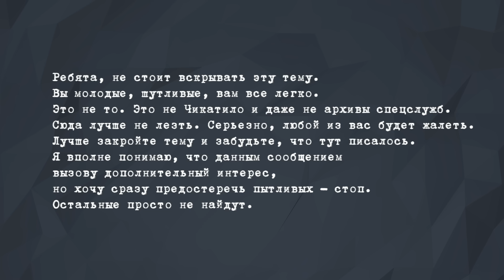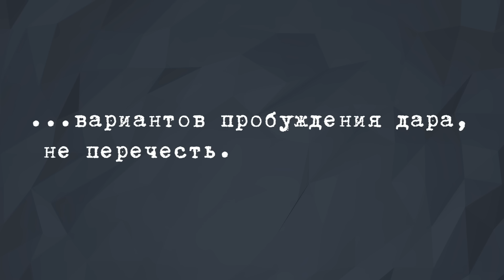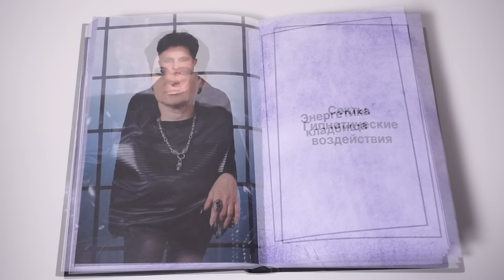Прочитал за вас книгу экстрасенса Елены Голуновой | Плохие книги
Подарки от SkyEng (и от меня)

В этом выпуске «Плохих книг» обсуждаем литературный дебют экстрасенса Елены Голуновой «Дар смерти (начало)». В нём Елена рассказывает, как наладить своё сотрудничество с ушедшими родственниками, чтобы они с того света слали вам свою поддержку, любовь и уважение. Взамен надо носить им еду и сигареты. Ну и ещё несколько глав о том, почему надо обратиться к услугам экстрасенса Елены Голуновой. Зачем ты вообще пишешь эти описания, Денис? Чтобы люди, которые ищут в ютубе Елену Голунову, подписались на твой канал? А потом приходили на концерты? Этого ты хочешь? Развлекать фанатов «Битвы экстрасенсов»? Скорее ютуб заметит, что ты выпустил ролик на такую тему и отнимет монетизацию, и охваты упадут окончательно. Останется только ждать выхода стендап-концерта и надеяться, что он соберёт хорошие просмотры, порадует людей и поправит твои дела. Останется только ждать…